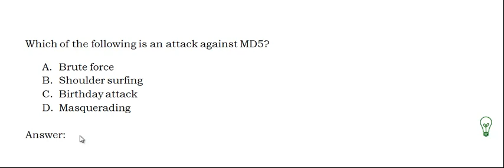CISSP - Sample practice question (MD5 Attack #223)